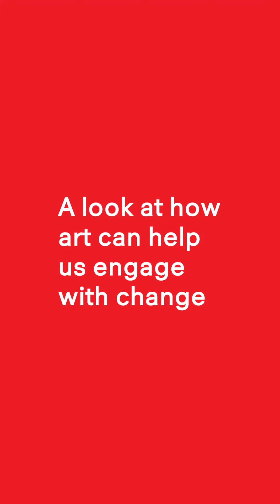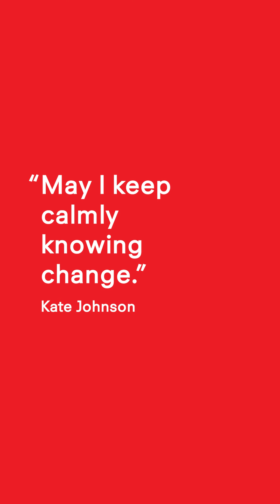The Rubin Daily Offering Week 3 Ep4: Embracing Listening with Kate Johnson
In this episode, Jamie Lawyer introduces us to a painting of Milarepa, the famed Tibetan poet and yogi. Then Kate Johnson leads a meditation inspired by Milarepa’s gesture of listening to help us expand our receptive awareness.

Kate Johnson works at the intersections of spiritual practice, social action, and creativity. She has been practicing Buddhist meditation in the Western Insight/Theravada tradition since her early twenties and is empowered to teach through Spirit Rock Meditation Center. She holds a BFA in dance from the Alvin Ailey School/Fordham University, and an MA in performance studies from New York University.

Kate is a core faculty member of MIT’s Presencing Institute, and she has trained hundreds of leaders and change-makers in using Social Presencing Theater, a mindfulness and dance improvisation methodology used to inform strategic planning and systems change in our complex world.

Jamie Lawyer is the chief experience officer at the Rubin Museum of Art., She previously served as the head of interpretation, digital learning, and evaluation for the Nelson-Atkins Museum of Art in Kansas City.